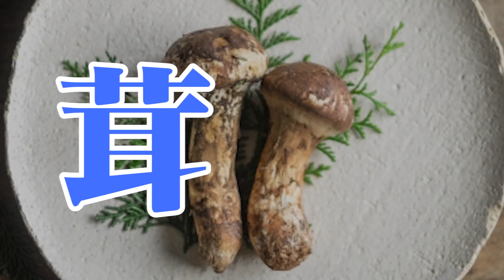プーハム家に残る子豚ちゃんの性別は、オス♂？メス♀？（推定生後２６．２日目）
★プーハムオンラインショッピング（Tシャツなど売ってます）

リリースしているのはまだこの８種類だけです。
他に似たような名前のスタンプは、プーハムのじゃないのでお気を付けください。